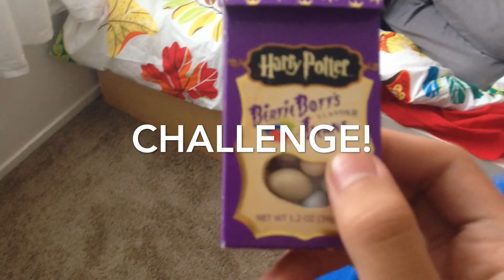JELLY BEAN CHALLENGE